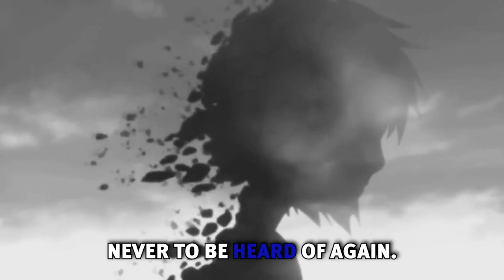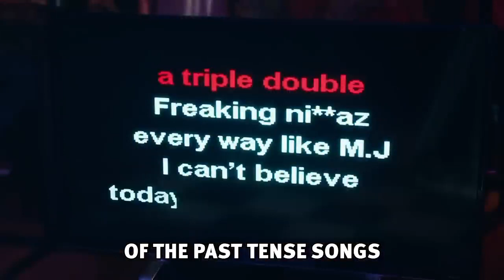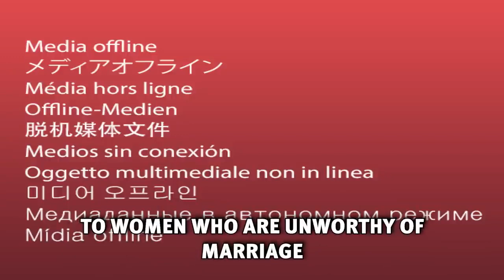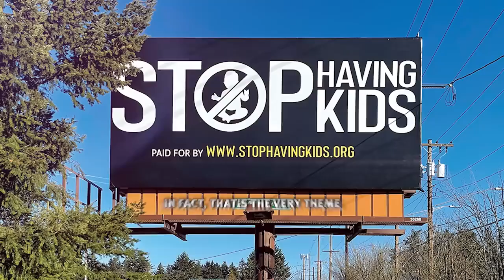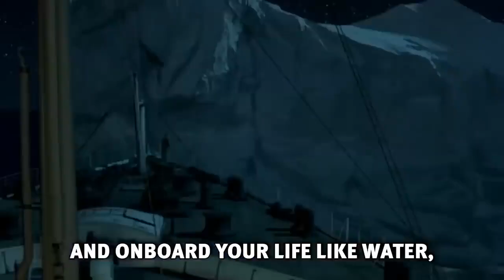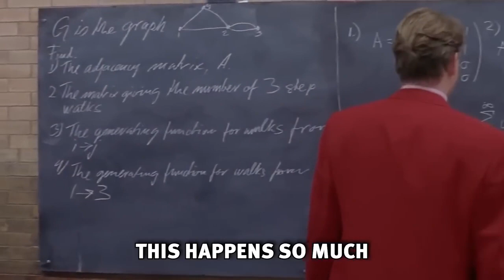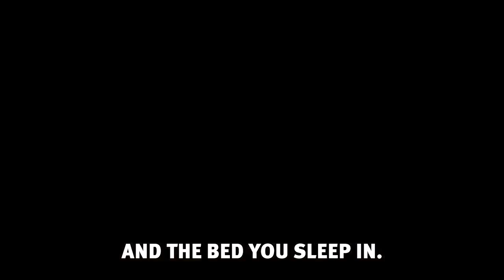The degenerate. Watch this young brothers.